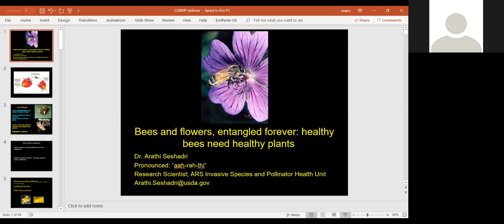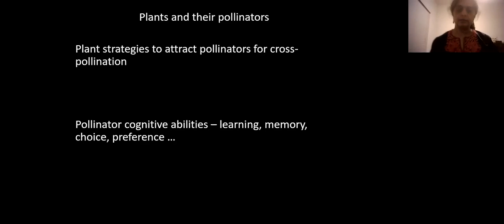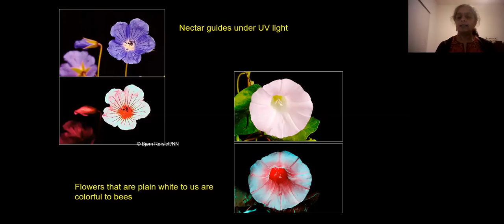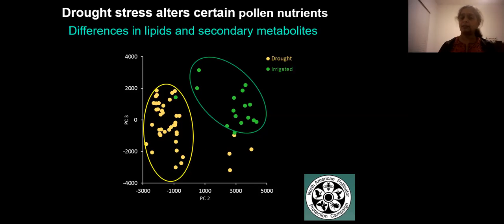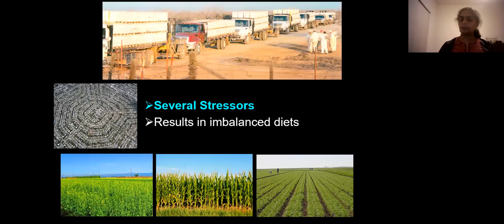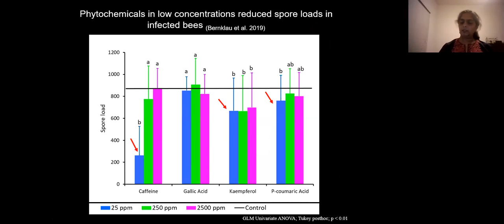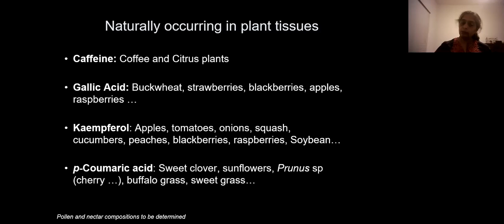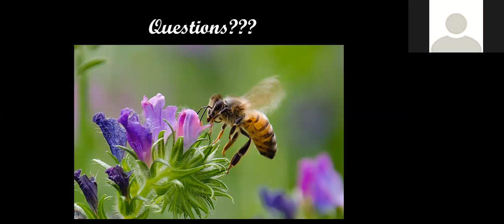Healthy Bees Need Healthy Plants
Dr. Arathi Seshadri, USDA